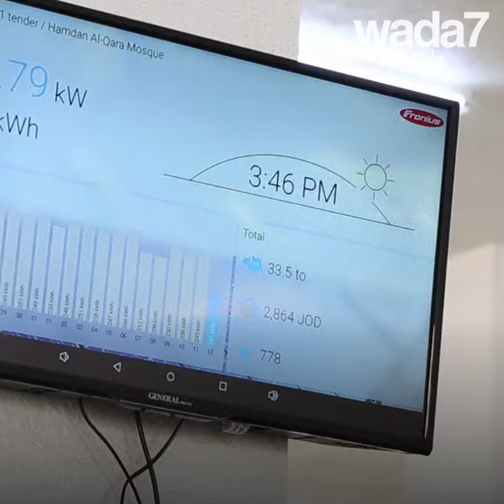!المسجد المستدام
هذا المسجد الأردني ينتج طاقته... هل يعتبر هذا واقع مستدام ؟